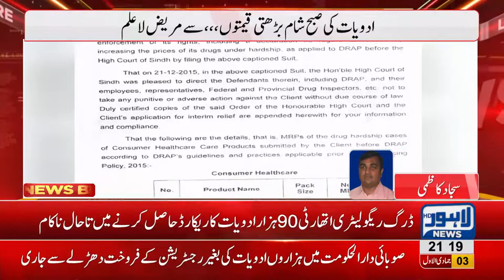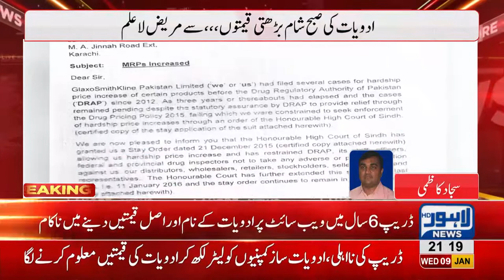Drug Regulatory Authority fails to keep track on drugs and medicine rates